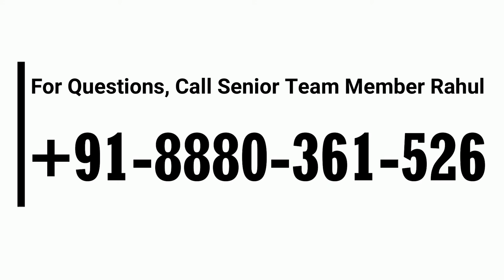Happy People Don't Feel Ashamed About "Not Being the PERFECT" | Bishal Sarkar